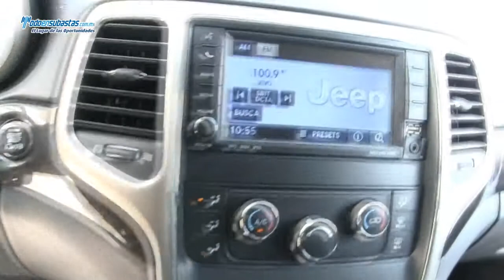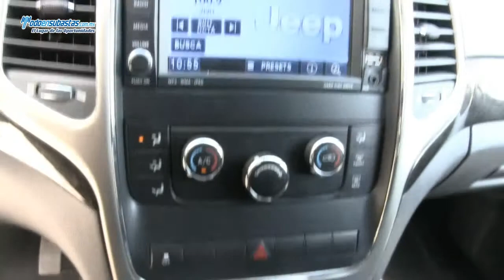Jeep / Grand Cherokee /2011